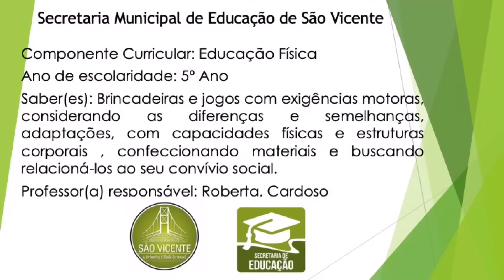5º ano - Ed. Física - Videoaula 01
Videoaula referente às Atividades 22, 23 e 24 de Educação Física – 5º ano/Ensino Fundamental.
Prefeitura Municipal de São Vicente – Secretaria de Educação